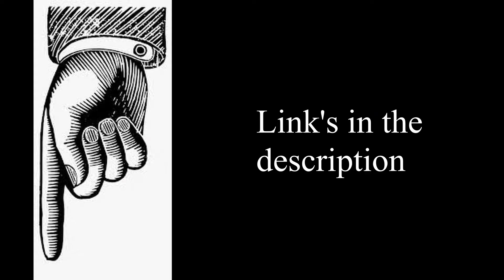Terraria DRAWING - Eyezor